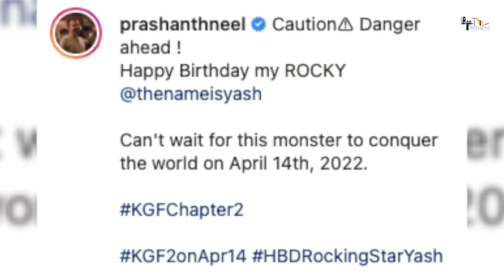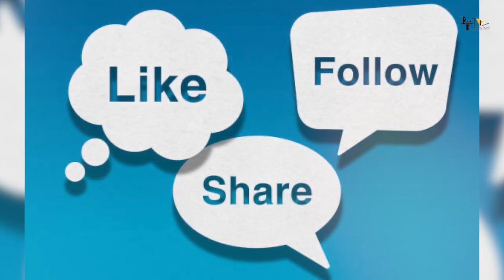KGF 2 | Official Concept Trailer | Yash | Sanjay Dutt | Raveena Tandon | Srinidhi| Prashanth Neel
0:00 Intro
1:20 KGF k naye poster ne kaise barhayi fans ki betabi?

Cast -
 Yash
Sanjay Dutt
 Raveen Tandon

Bollygrad Studioz brings for you the amazing and interesting facts about this film and we are also working on our concept trailer for this movie.

Uploaded by Sukanya Kachchi Sadak heart touching Short Movie 2021 || कच्ची सड़क award winning short movie sanoj mishra film